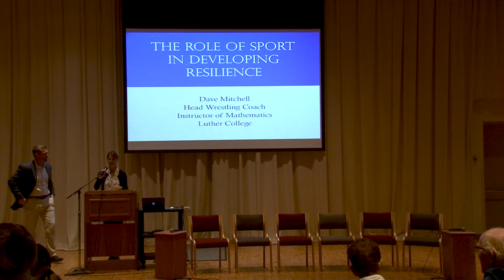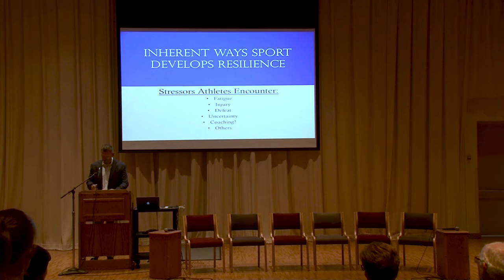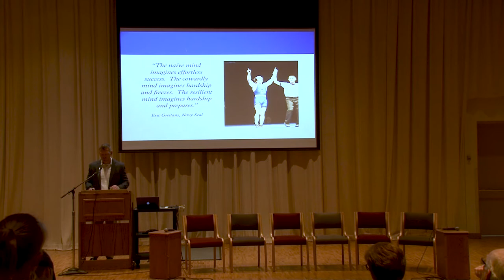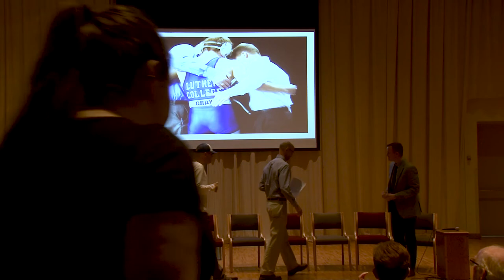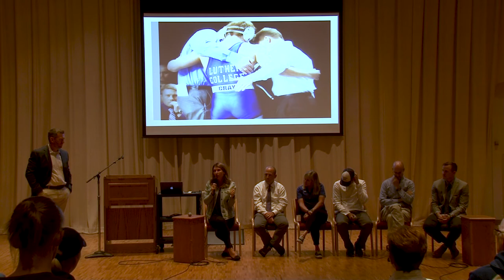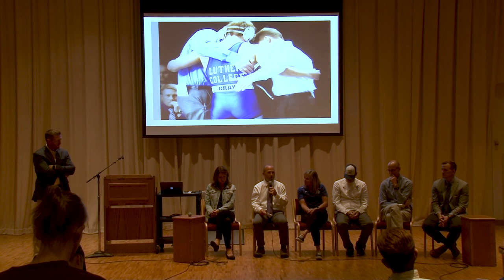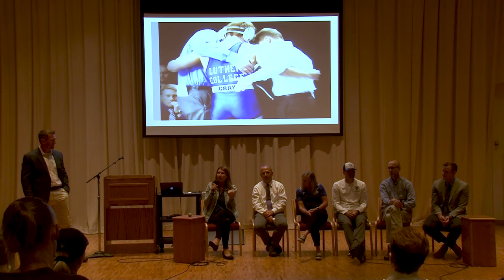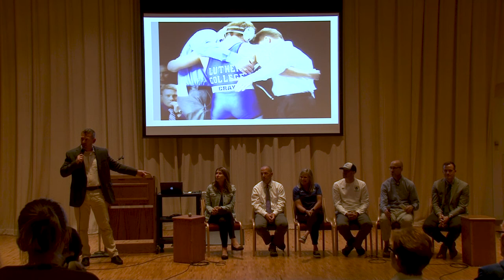The Evolving Role of Sport in Developing Resilience - Dave Mitchell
How can we ensure youth develop resilience? Historically, organized sports have played an important role in helping participants develop methods to cope with loss, injury and self-doubt. Sports also provide a platform to practice goal setting, positive self-talk and mental toughness. Head wrestling coach Dave Mitchell, and other panelists, discuss the role of sports in building resilience and producing other life-long benefits.